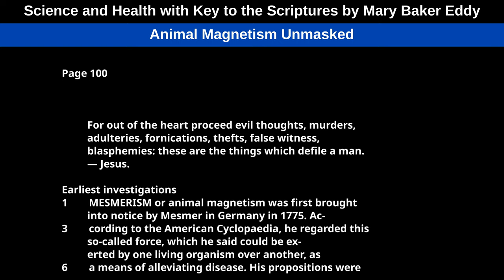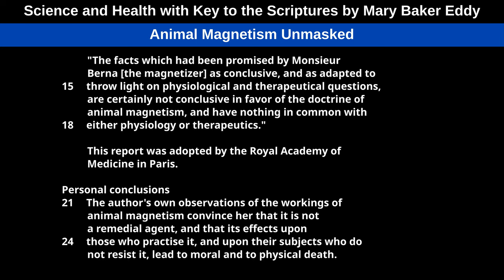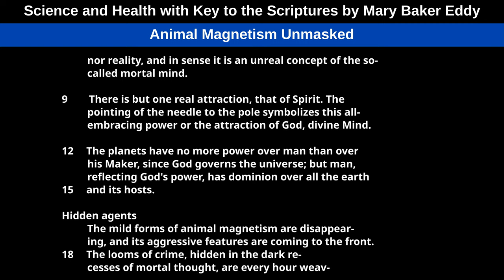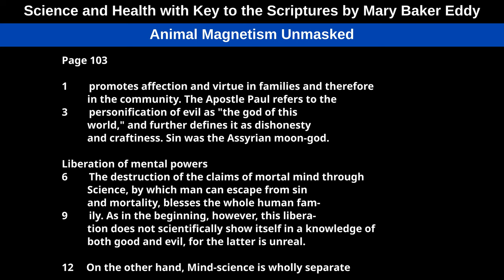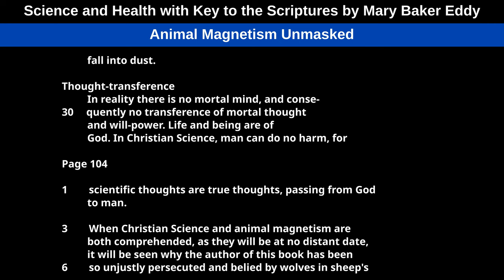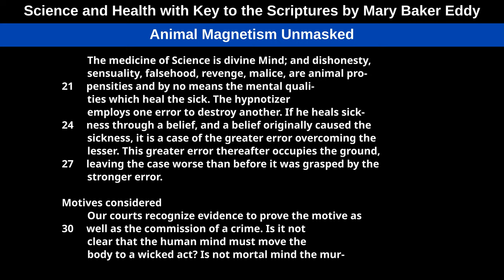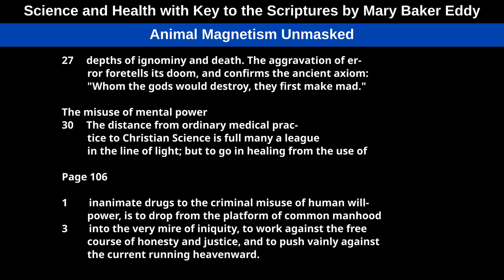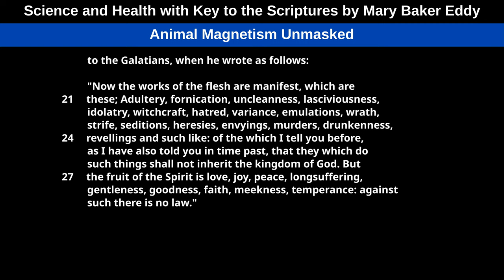Chapter 5 — Animal Magnetism Unmasked, from Science and Health, by Mary Baker Eddy